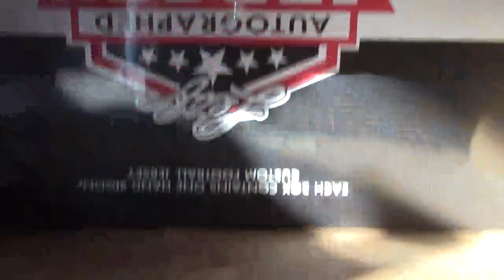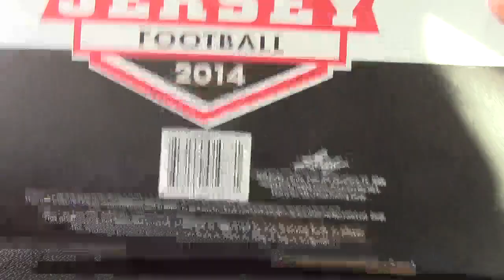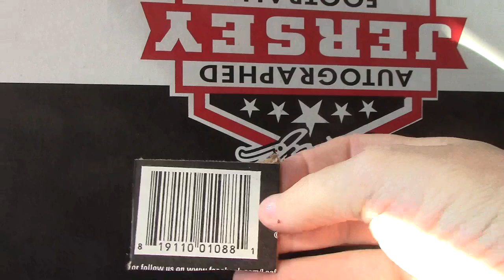Alex's 2014 Leaf Full Size Jersey Box Break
Thanks a lot Alex, Chris J.